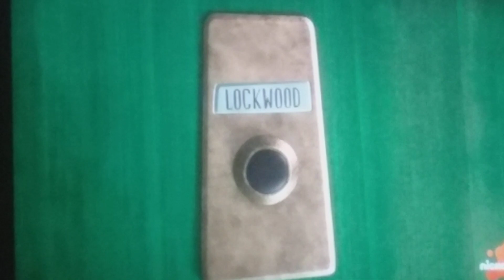Me In Cloudy and the Chance of Meatballs